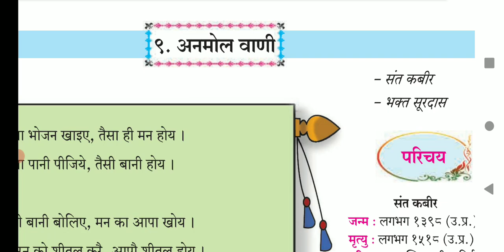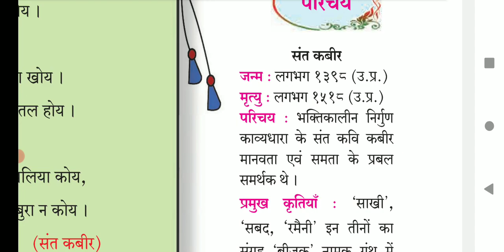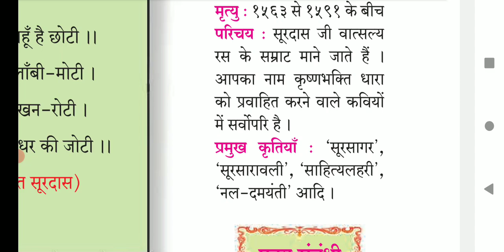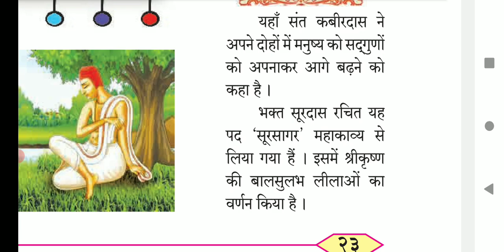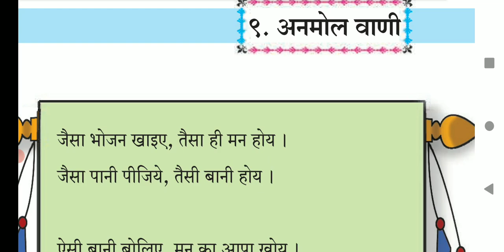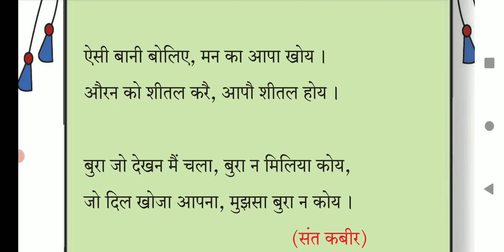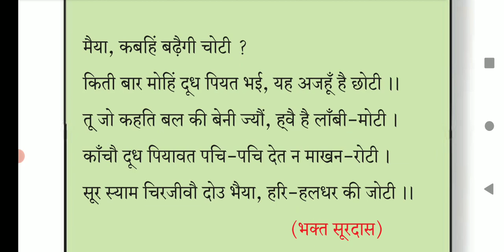8th Hindi कविता- नौ -अनमोल वाणी Explanation.